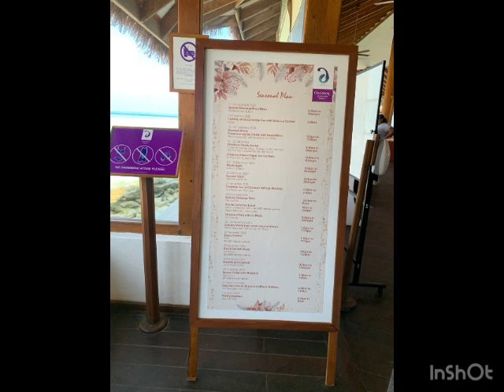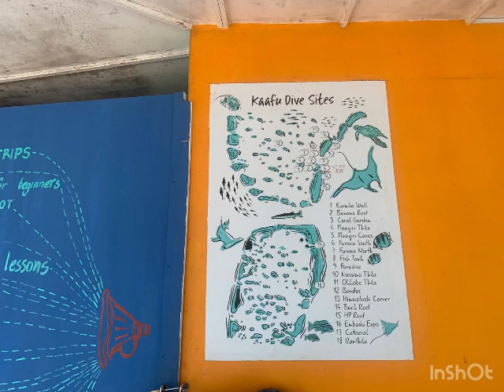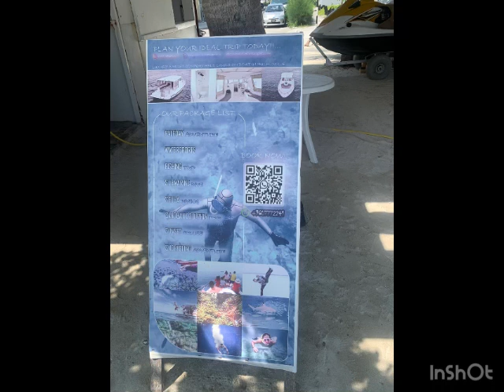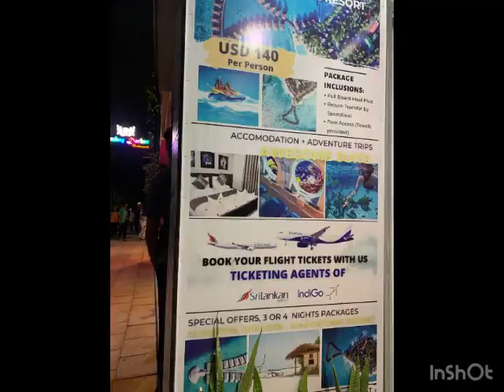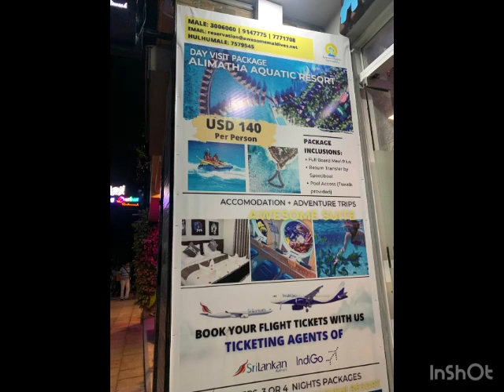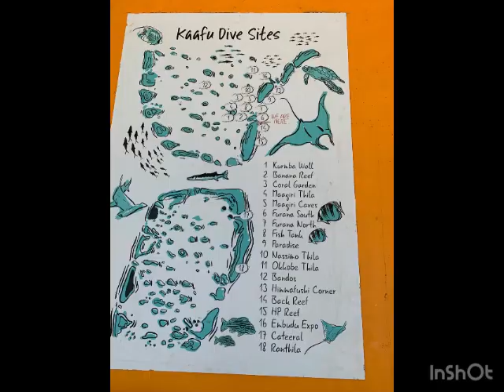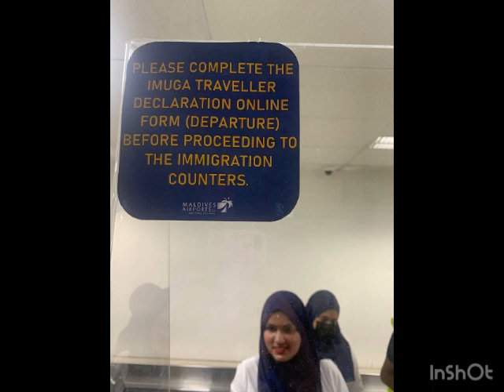Maldives Atoll island part2